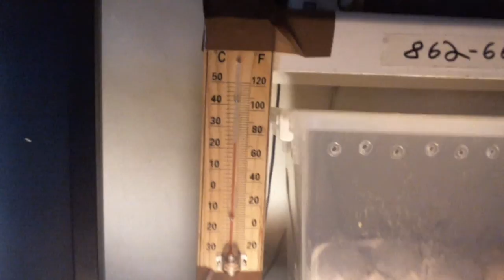Exotic Pets Consumer Tip-Beat Sleazy Ripoff Retail